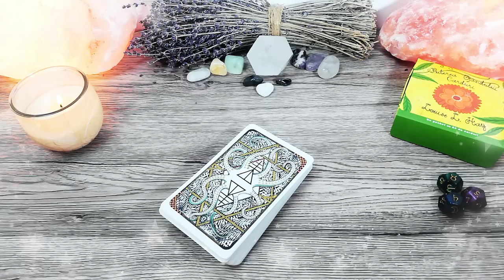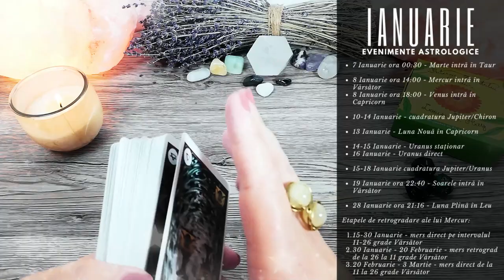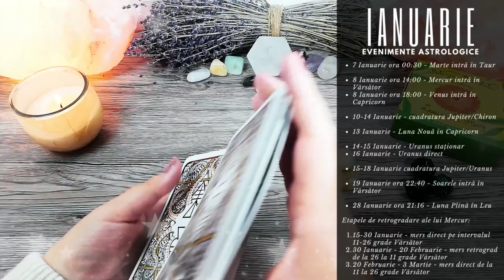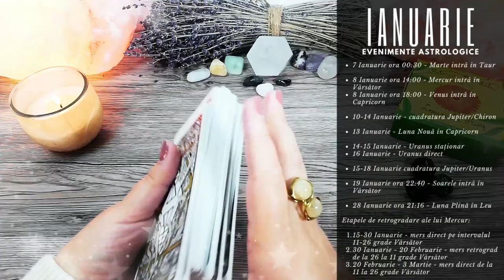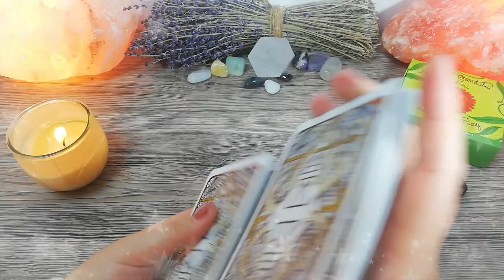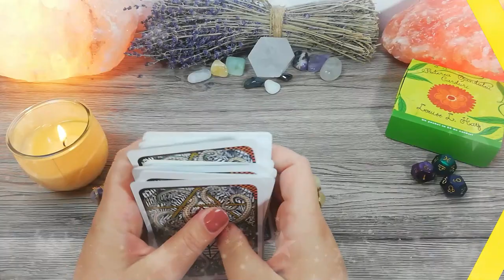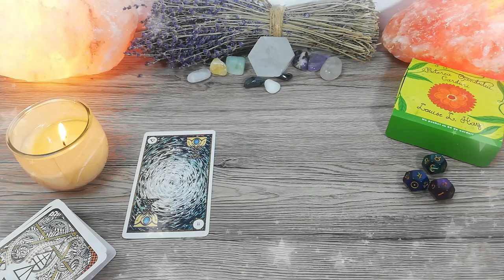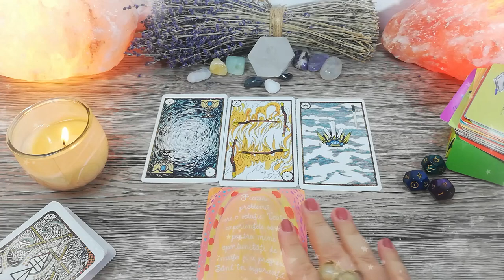VĂRSĂTOR ♒️ Ianuarie | O dragoste pasională, cu un viitor stabil și plin de înțelegere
În această etalare de tarot găsești mesaje și ghidare intuitivă pentru zodia VĂRSĂTOR pentru luna Ianuarie 2021. Luna Nouă în Capricorn din 13 Ianuarie aduce noi concepte în subconștientul Vărsătorilor. Luna Plină în Leu din 28 Ianuarie va fi un moment foarte frumos pentru relațiile Vărsătorilor. Mercur retrograd poate să aducă după 30 Ianuarie momente în care vorbele Vărsătorilor nu sunt bine înțelese. Vărsătorii pot fi mai confuzi, lenți în comunicare sau se pot răzgândi asupra unor lucruri.

Introducere 00:00
Evenimente Astrologice 02:40
Horoscop 09:53
Zaruri 14:12
Tarot 16:11
Oracol 20:03

Evenimente Astrologice – Ianuarie 2021
• 7 Ianuarie ora 00:30 - Marte intră în Taur
• 8 Ianuarie ora 14:00 - Mercur intră în Vărsător
• 8 Ianuarie ora 18:00 - Venus intră în Capricorn
• 10-14 Ianuarie - cuadratura Jupiter/Chiron
• 13 Ianuarie - Luna Nouă în Capricorn
• 14-15 Ianuarie - Uranus staționar
• 16 Ianuarie - Uranus direct
• 15-18 Ianuarie cuadratura Jupiter/Uranus
• 19 Ianuarie ora 22:40 - Soarele intră în Vărsător
• 28 Ianuarie ora 21:16 - Luna Plină în Leu
Etapele de retrogradare a lui Mercur:
• 15-30 Ianuarie - mers direct pe intervalul 11-26 grade Vărsător
• 30 Ianuarie - 20 Februarie - mers retrograd de la 26 la 11 grade Vărsător
• 20 Februarie - 3 Martie - mers direct de la 11 la 26 grade Vărsător